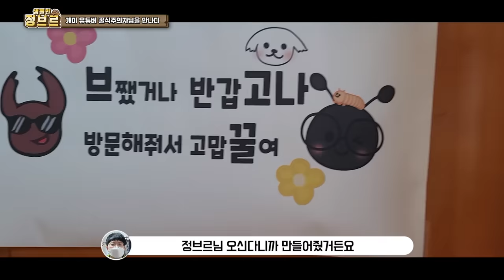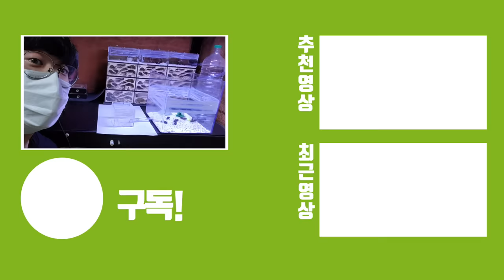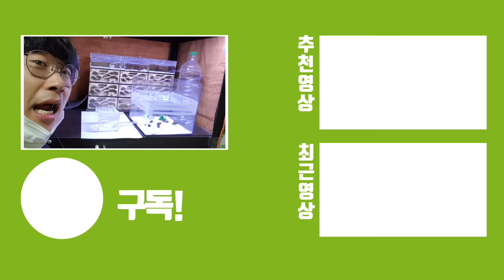집안에 개미아파트 건설해 왕국 만들어버린 유튜버ㄷㄷ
혹개미는 사랑입니다 저도 이렇게 한번 사육해보고 싶네요ㅋㅋ

브르 샵 : 경기도 성남시 분당구 야탑동 361-3번지 금탑프라자 2층
문의& 출연신청 : jjung2ekd